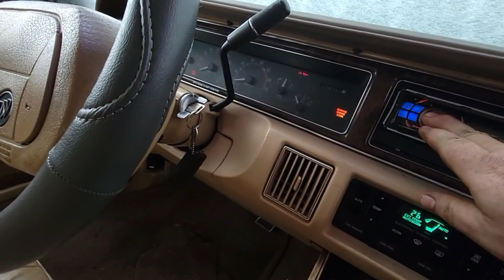Family station wagon FROZEN in the snowbank IS IT STUCK?